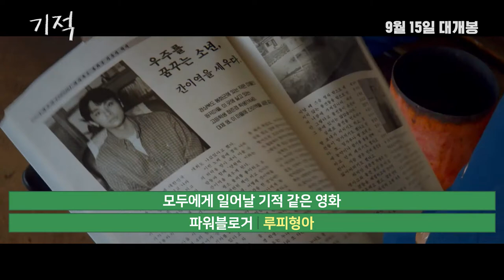[기적] 같은 리뷰 소개 영상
기적 같은😍 리뷰 소개 영상 공개!
우리는 이 리뷰를 내 마음이라고 부르기로 했어요...
연이은 호평으로 난리난 리뷰, 지금 바로 보러가기! ᕕ( ᐛ )ᕗ